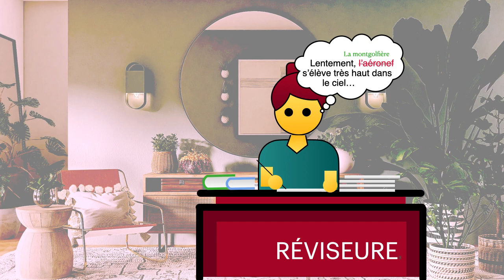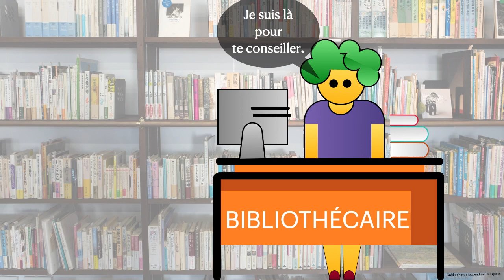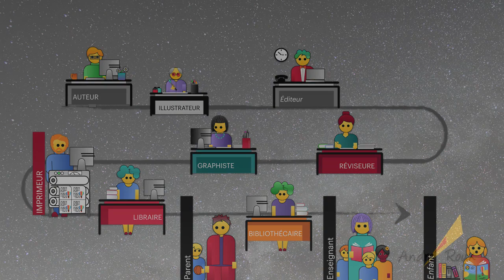Les métiers du livre